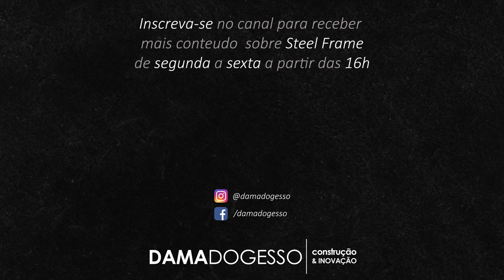PRIMEIRA OBRA STEEL FRAME DELE COMO SUPERVISOR | Helena em SP